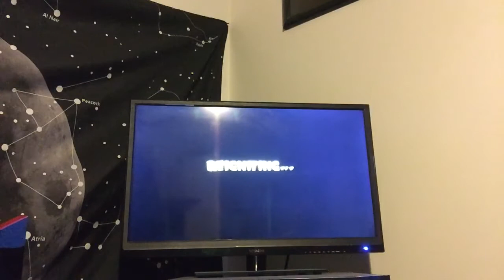Spyro Reignited Trillogy: Year of the Dragon Part 8